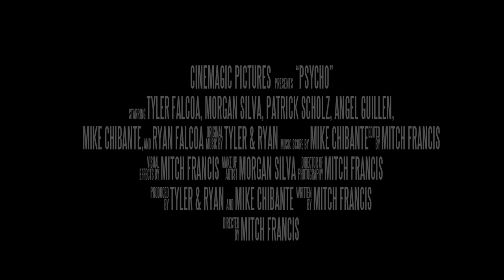Tyler & Ryan - Psycho {Official Music Video}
LYRICS AT BOTTOM

YOU CAN FIND "Psycho" ON ALL STREAMING PLATFORMS WORLDWIDE!

Verse:
I used to think that the world, was like me
Like me, I did
Until I met the one, and she told me, I didn’t fit

PC:
Keep thinking that you’ll fix me
Just push me into my grave
You know I want it this way
I’m crazy, not gonna change

C:
Call me a psycho,
Maybe I’m psycho,
I'd lose my mind for you

Not good at letting go
Call me what your friends know

V2:
I wonder if she can see
that leaving wouldn’t be crime
I’d rather be all alone
if changing would make up her mind

Bridge:
The way you cut my off
you seem so sweet and soft
but then I’m left with the truth
I come back raging on
tell you i’m moving on
but you just think I’m a fool